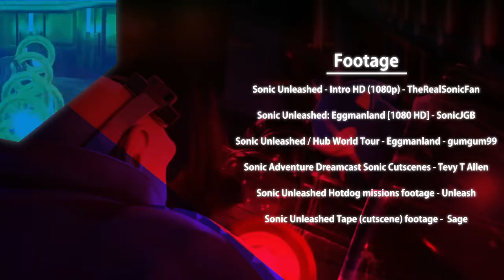Why Eggman Land is One of the Greatest Final Levels of all Time - Absolutely Not Eggman Propaganda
In this video we explore one of the most controversial and interesting final levels in video games. Sonic Unleashed was made with the thought of it being the last in the franchise and so Sonic Team and Sega pulled all the stops and finally created the magnificent empire that had been built up for generations.

Dr. Eggman has finally accomplished his long held dream of constructing Eggman Land.

Once again a video that was meant to be out earlier, but glad it was finished within two months since the last one.

- Footage -
E.G.G.M.A.N (instrumental) - Sonic Adventure 2
Theme of Dr. Eggman - Sonic Adventure
Eggman’s Idea - Sonic Unleashed
Eggman Land (Day) - Sonic Unleashed
Eggman Land (Night) - Sonic Unleashed
Rekindled light: Save The Speech - Sonic Unleashed
- SFX -
Shutter Click - YouTube Sound Effects
Personal Impact - Apparently
An Awkward Pause - Apparently
Collapsing in Size Quickly? - Apparently
Boost - Sonic Unleashed/Generations  - From Kirbystarallies1
VHS Tape Glitch Animation & Sound Effects _ Play Stop Forward Rewind Eject - unknown at the moment

Couldn't fit the credits in the description, here's a link instead.